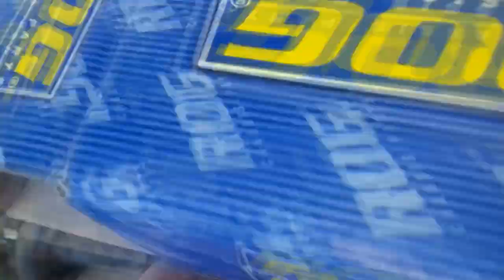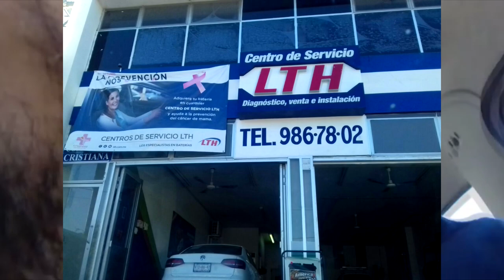chevy c2 amortiguadores y sus bases 2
les debo la musiquita se me fue el rollo y ya despues de 8 oras de edicion y rendering la neta me dio flojera volver a hacer todo!
en el minuto 1.45 se les explika ke paso kon los amortiguadores y sus bases
hay un video previo al mismo